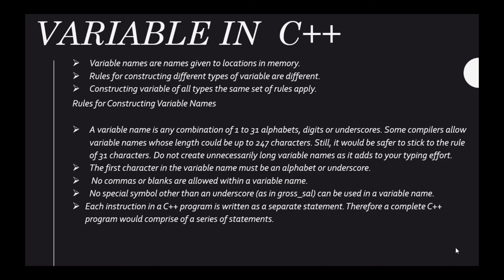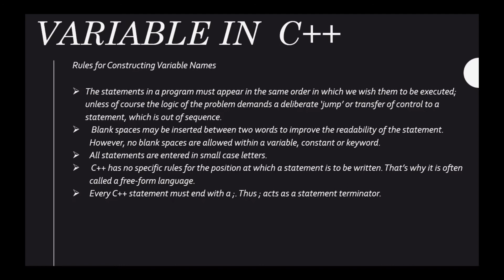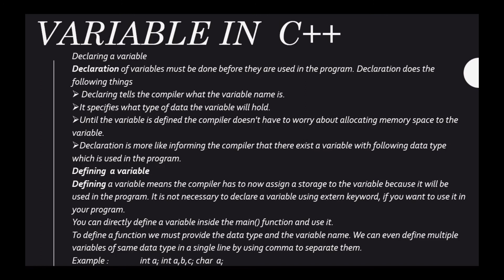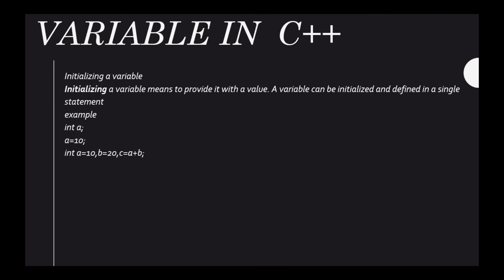How To Use Variables In CPP Programming (Hindi)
How To Use Variables In CPP
In C++ variable is used to store data in a memory location, which can be modified or used in the program during program execution.
Variables play a significant role in constructing a program, storing values in memory and dealing with them. Variables are required in various functions of every program. For example, when we check for conditions to execute a block of statements, variables are required. Again for iterating or repeating a block of the statement(s) several times, a counter variable is set along with a condition, or simply if we store the age of an employee, we need an integer type variable. So in every respect, the variable is used. In this tutorial, you will learn about how variables are declared in C++, how to assign values to them, and how to use them within a C++ program.
What are variables?
Variables are used in C++ where you will need to store any type of values within a program and whose value can be changed during the program execution. These variables can be declared in various ways each having different memory requirements and storing capability. Variables are the name of memory locations that are allocated by compilers, and the allocation is done based on the data type used for declaring the variable.

m.me/powerofknowledgein
(RA)(BS)